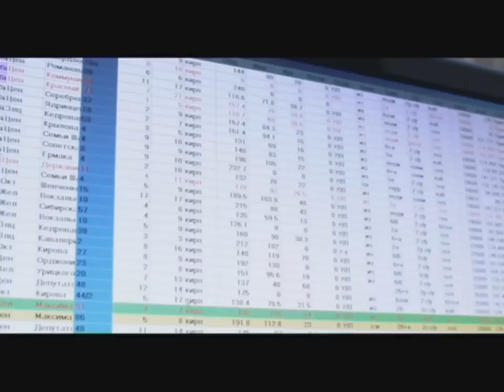ЖИЛФОНД: С чего начать путь к квартире вашей мечты?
Ни один человек, находясь в здравом уме и трезвой памяти, не мечтает о жизни в тесной квартире. Мы все желаем большего -- просторный загородный дом или трехкомнатная квартира в центре с прекрасным видом из окон. Можно бесконечно сетовать на то, что вам это не по карману, не предпринимая при этом никаких действий. А можно уже сейчас двигаться навстречу своей мечте. В большинстве случаев вам нужно просто желание жить лучше.

Специалисты говорят, что большинство покупателей дорогих квартир и загородных домов -- это обычные люди со средним достатком. В основном покупка недвижимости, о которой вы мечтаете, почти всегда проходит в несколько этапов. Начинают все с малого, например, с приобретения комнаты, недорогой малосемейки в спальном районе. Это можно называть основной точкой отсчета -- покупая недвижимость, даже самую недорогую и в ипотеку, вы выгодно вкладываете деньги, не позволяя им обесцениться. Имеющаяся недвижимость затем становится стартовым капиталом для покупки следующей квартиры или дома.
В практике риэлтеров -- сотни примеров того, как всего за несколько лет люди становились собственниками жилья, которое до этого им казалось совершенно недоступным. О том, как  сделать первый шаг к переезду в квартиру вашей мечты, рассказывают специалисты агентства недвижимости "Жилфонд" Нонна Кошевая и Ирина Павлова.

Смотрите "Квадратуру" на 10-м канале (СТС):
вторник, четверг — 19.55
суббота, воскресенье — 10.55